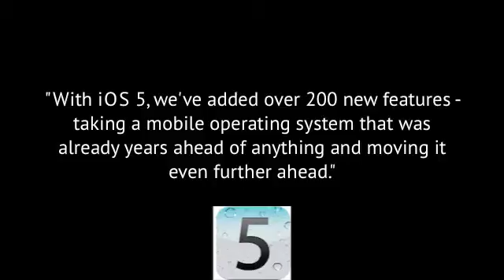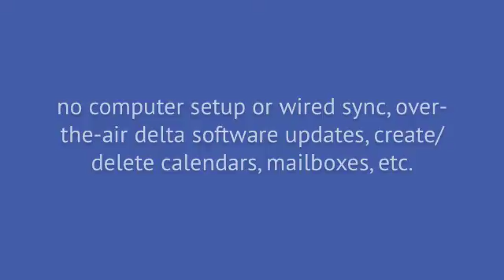iOS 5 - Top 10 Features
The top ten features of the new mobile operating system from Apple. They were introduced at the 2011 WWDC.